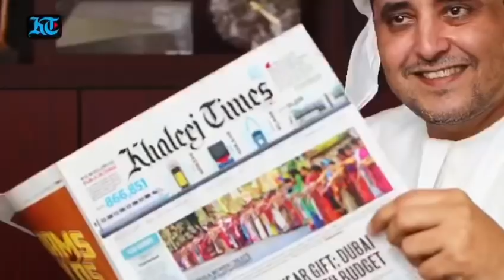Guru Randhawa— Khaleej Times - Sohail Galadari - Happy New Year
First visit to Khaleej times office in Dubai